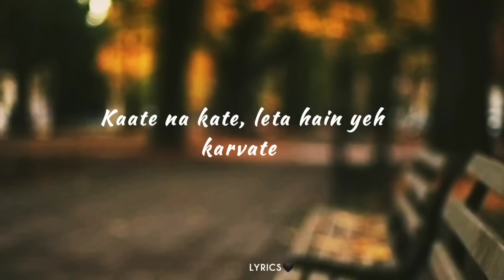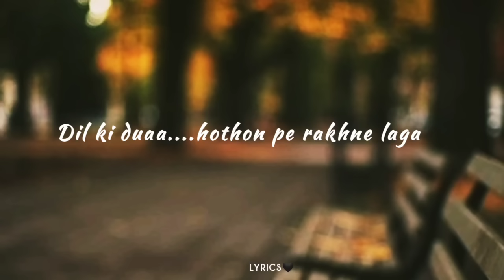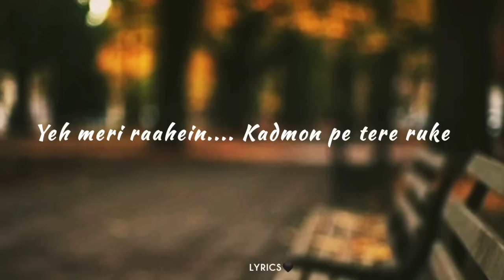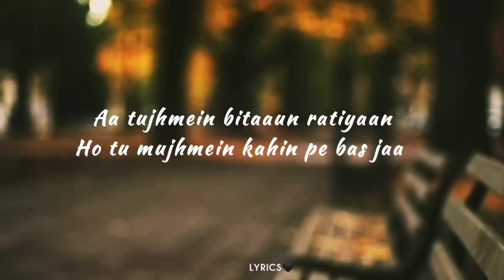Maine Khud Ko -lyrics || Ragini MMS 2 || Mustafa Zahid